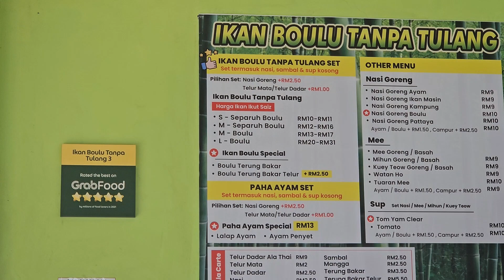Ikan Boulu Tanpa Tulang | Sedap & Teringat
ikan boulu ataupun ikan susu yg telah dibuang tulangnya. sedap uiii
ikan ni boleh makan 2 org tau 🫣
aku makan sorang fuhhhhh telan kasi habis 😂